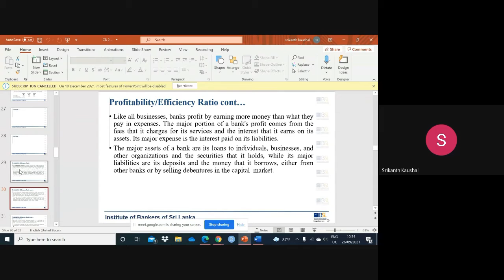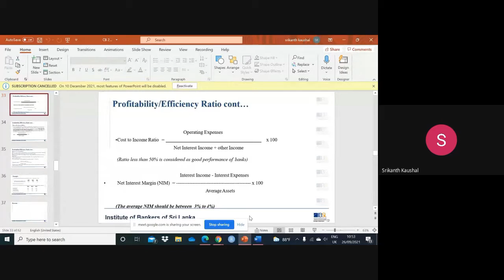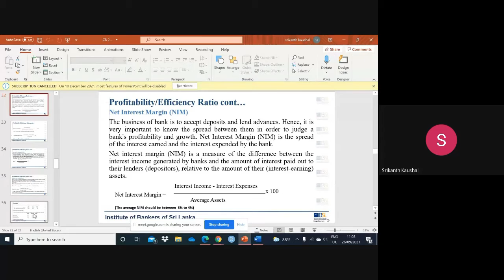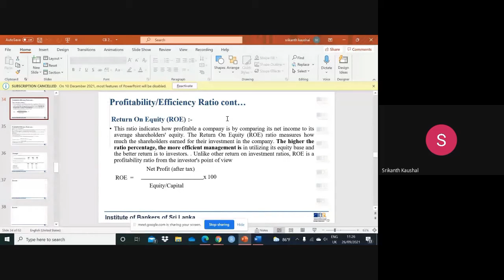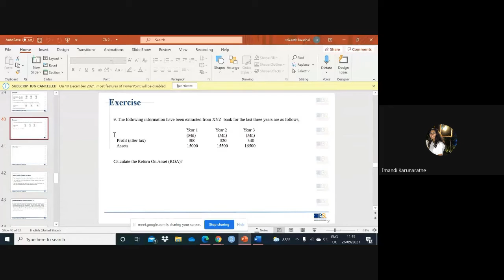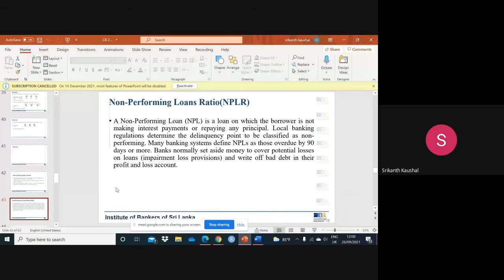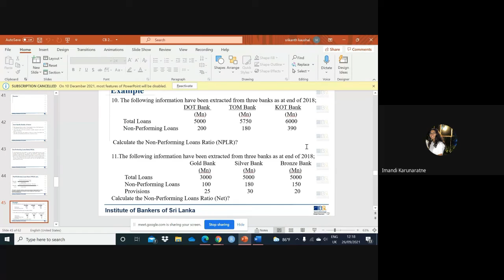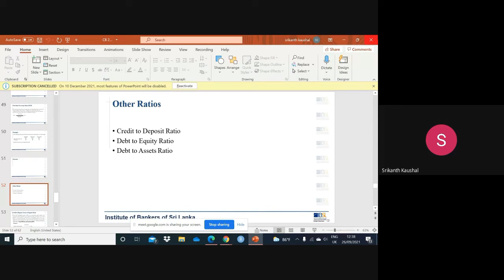I02 E 212 V 26 09 2021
Commercial Banking
Medium - English
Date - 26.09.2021